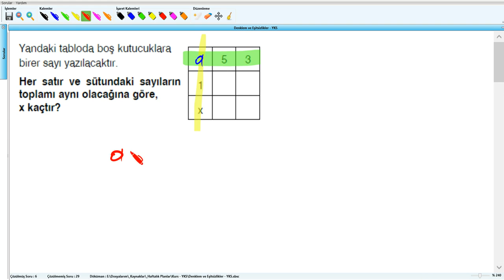Denklem ve Eşitsizlikler - YKS (2019) - 8.Hafta - Soru - 7